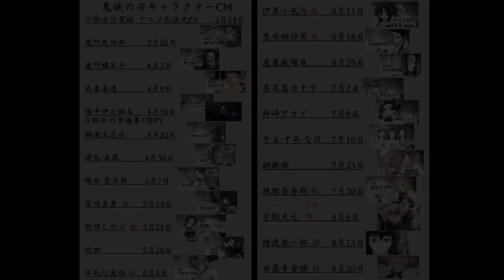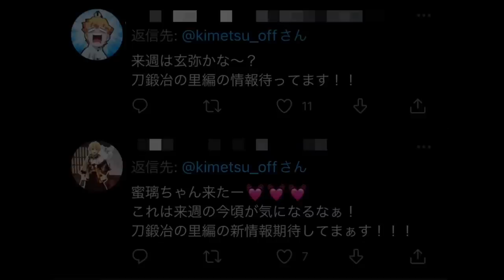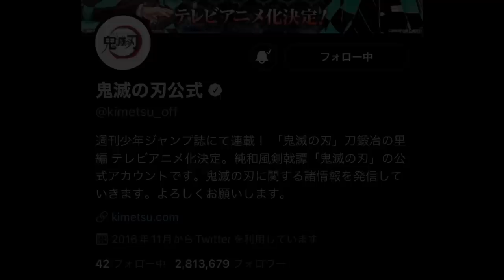【鬼滅の刃】刀鍛冶の里編、第1話が遂に。2022年9月3日 or 9月24日（土）放送日、新予告PV解禁が…？最新情報まとめ【きめつのやいば】（鬼滅の刃刀鍛冶の里編1話フル/無限列車編/遊郭編/アニメ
ワンピースの映画が観たい。。

引用元作品

【楽曲・BGM】

【編集】

【おすすめ曲】

『ゆるキャン△』

【作品】